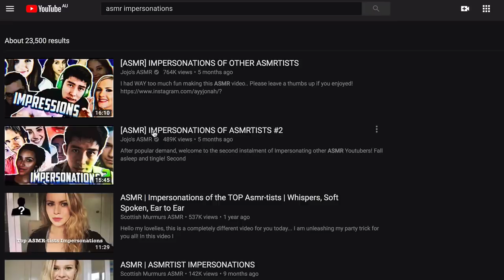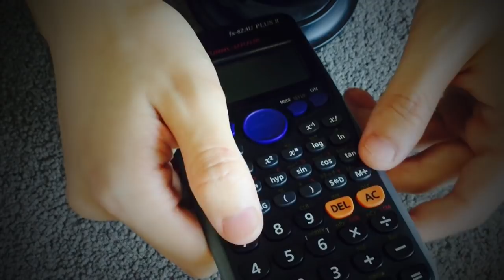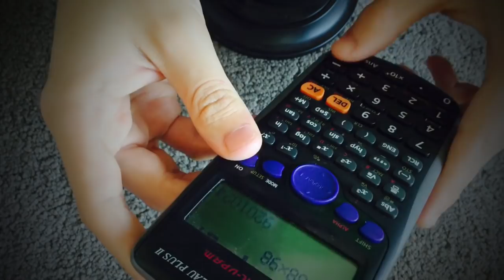[ASMR] IMPERSONATIONS OF OTHER ASMRTISTS #3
Never again...